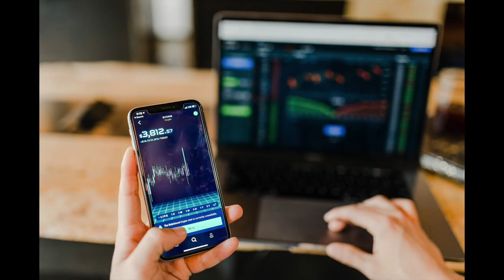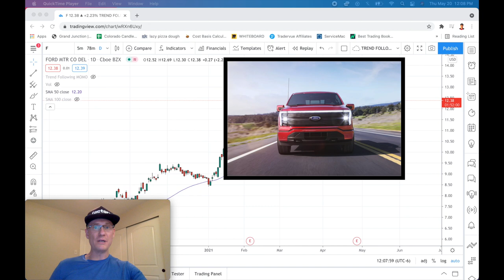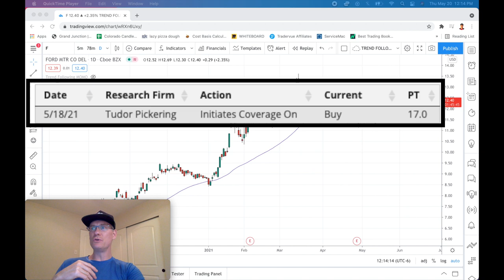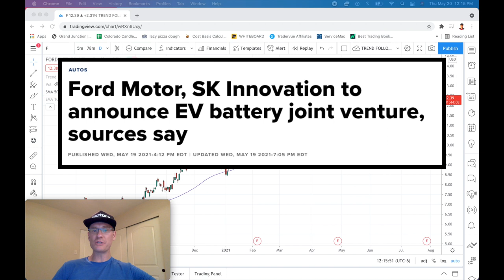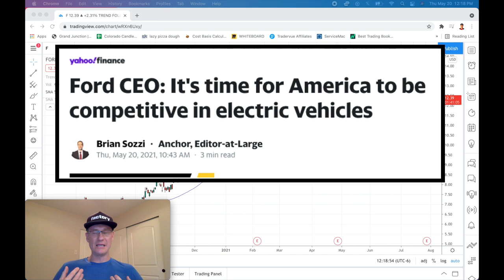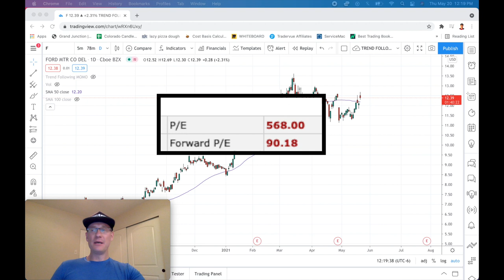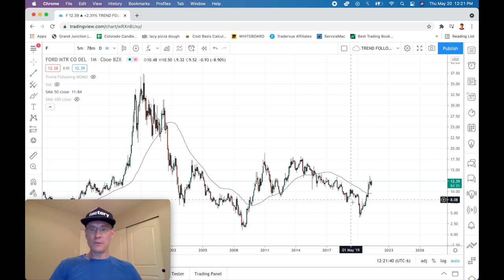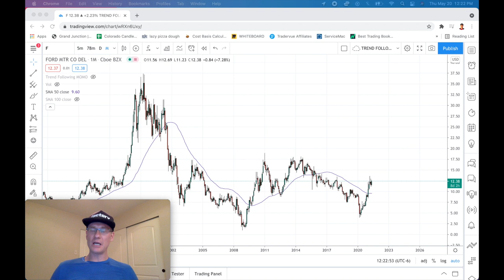✅ Finance - FORD STOCK versus TESLA STOCK....who will win?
Today I'm sharing my opinion on which is the better stock, Ford or Tesla! What are your investing thoughts??